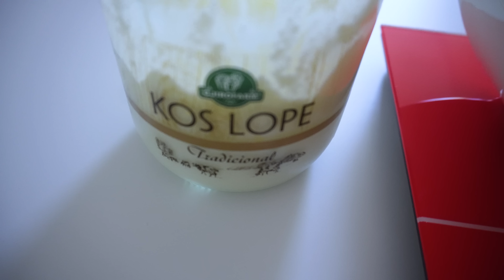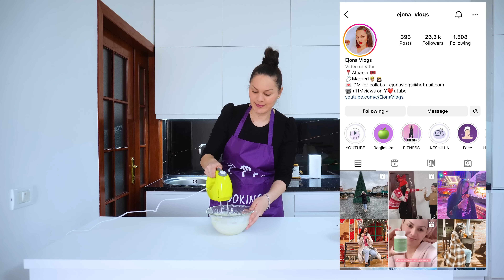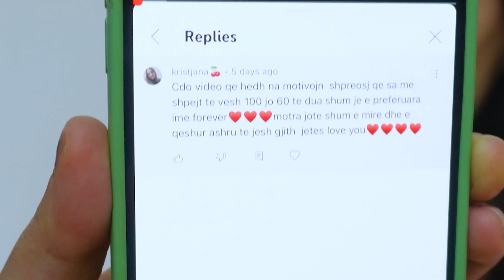PANCAKES PER 5 MINUTA | RECETA ME E THJESHTE DHE PA VEZE | EJONA VLOGS